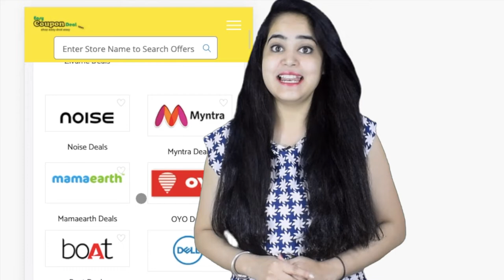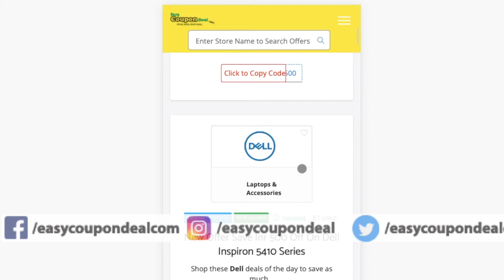✅ Dell Coupons 2022 | Dell laptop coupon code | Get INR 2500 off on Dell Precise Mobile Workstation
Get flat INR 2500 off on Dell Precise Mobile Workstation
Save INR 1000 off on Dell Optiplex Laptops
Save INR 1000 off on Dell Vostro 5410 Series
Save INR 500 off on Dell Vostro 3510 Series

dell coupons
dell new coupons
dell offers
dell cashback
dell discount